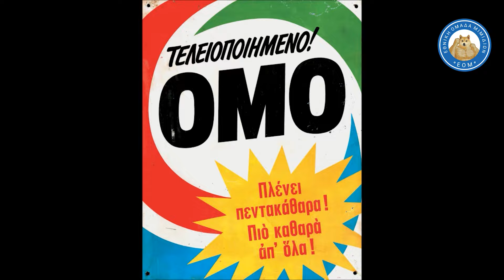«ΠΛΗΡΩΣΑΜΕ ΜΑΥΡΑ» - Κλώνοι του Τρανού δίνουν στεγνά ιδιοκτήτη Airbnb στον αέρα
Προσβλητικά σχόλια ή σχόλια που προτρέπουν σε βία θα διαγράφονται από την διαχείριση.